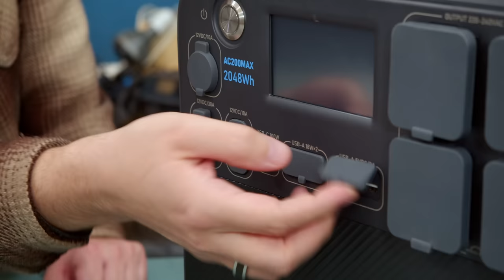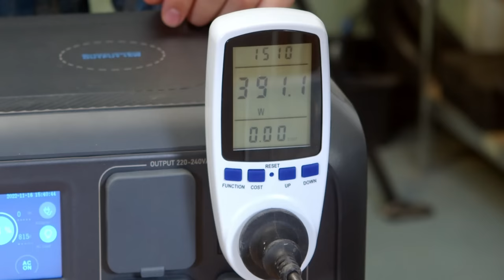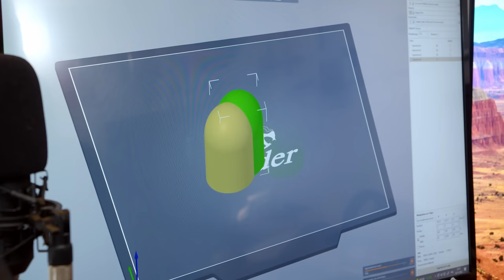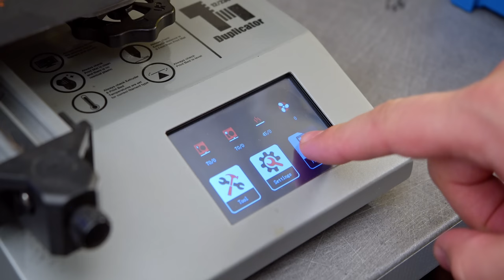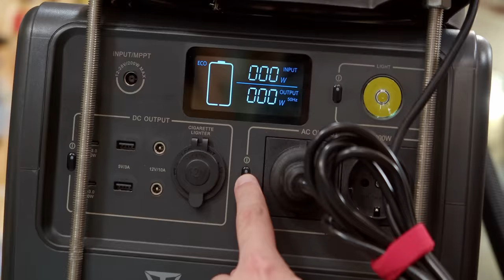L'ASPIRATEUR D'ATELIER ULTIME !! Super PUISSANT, sur BATTERIE ! CYCLONIQUE, DIY of course !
Grâce aux batteries Bluetti super puissantes, on a réussi à fabriquer l'aspirateur de nos rêves ! 45 minutes d'autonomie à PLEINE PUISSANCE ! Pour retrouver la batterie et les PROMOS de Noël c'est

🔨 On BRICOLE avec ça :
WOLFCRAFT :

Montage : Alphonse Gausslin / @ROMANA_DODICI / Artus Poulain
Cadre : Josse Lebastard